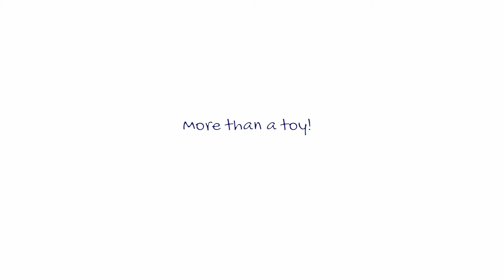TK572 Forest Beads Coaster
A very classic maze toy! It comes with different kinds of animal and brightly colored beads. Develop spatial awareness: Push the colorful beads along the bead track to the other side. Help develop fine motor skills, Hand-eye coordination, math, early shape, sensory skills and spatial reasoning. Babies and toddlers love to play with it! It also supports their vital intellectual development!